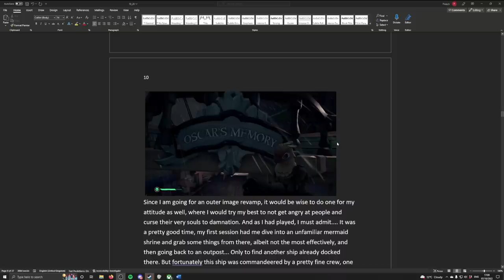Drama Time - I Was Kidnapped (again)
00:00:00 - Intro
00:02:20 - Contract Update
00:11:00 - I Was Kidnapped Pt 2
00:27:00 - A Degree in English
00:39:20 - Sail With Us